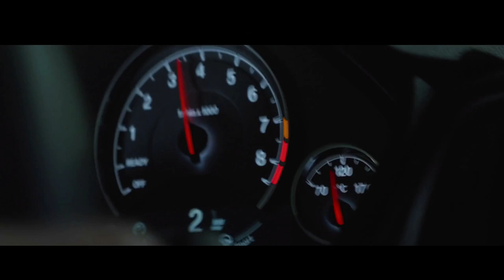Salar - Clandestina Remix - M4 Footage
X LİKE
X SHARE
X SUPPORT
SWAG BASS

Enjoy the beauty and keep relax and safe in stay at home situation.
For more videos and music

We never asked for anything from our community but we feel like it is time for some necessary upgrades that will allow us to create more videos (4 to 5 videos per week instead of the 1-2 we usually do). These upgrades require some extra efforts from our part and we would be grateful if you would have our back